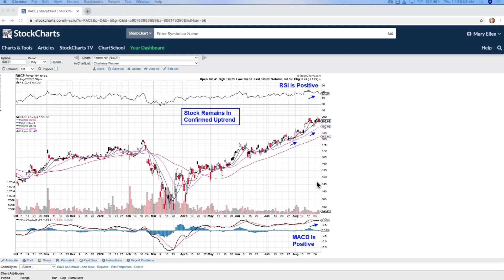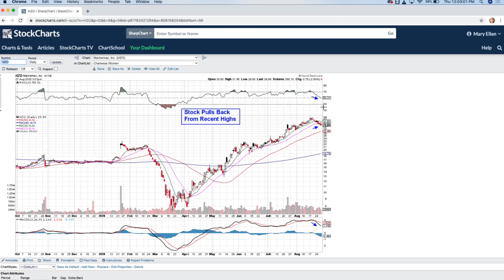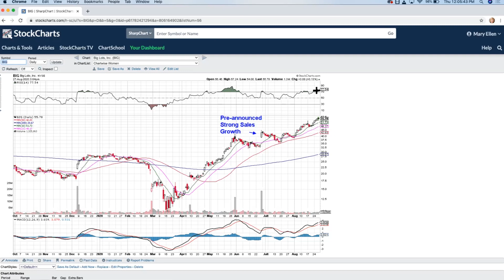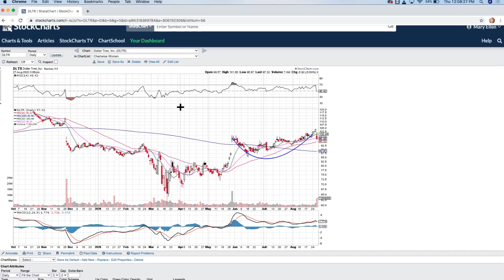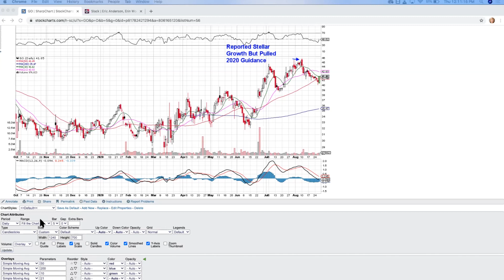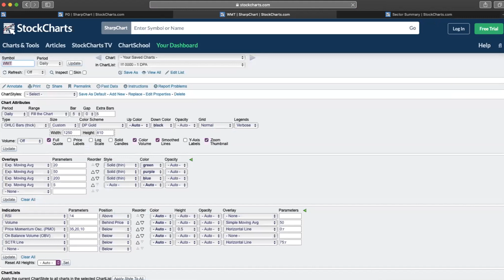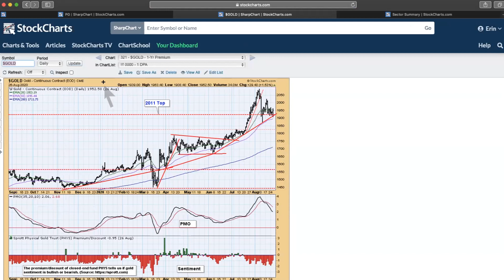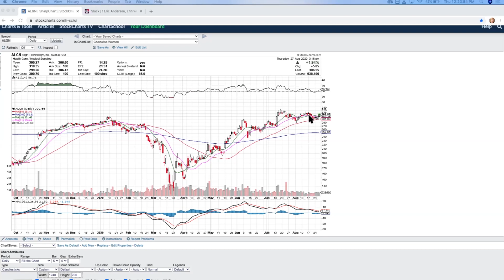Big Gains for Consumer Stocks | Erin Swenlin & Mary Ellen McGonagle | Chartwise Women (08.27.20)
Consumer Spending is taking two paths, and both are seeing high growth. Mary Ellen and Erin share stocks that are being driven higher by consumer-driven growth during this historical period. They also discuss the current coin shortage and relevant stocks.

Two Sides of the Coin - 2:14
Wisdom of the Week - 3:29
Demand for Luxury Goods Remains Strong - 5:35
Discount Retailers are Seeing Revenues Grow - 12:44
Yeah... That Happened - 25:29